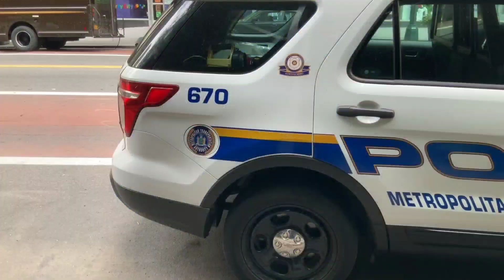mencari mainan mobil-mobilan,bis tayo,truk,spiderman,ironman,gundam,excavator,dinosaurus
mencari mainan mobil-mobilan,bis tayo,truk,spiderman,ironman,kapten amerika,harimau,serigala,dinosaurus,t-rex,superhero